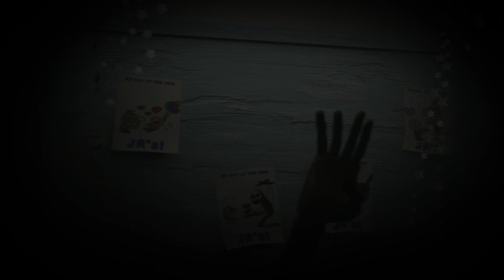JR´s Night 6